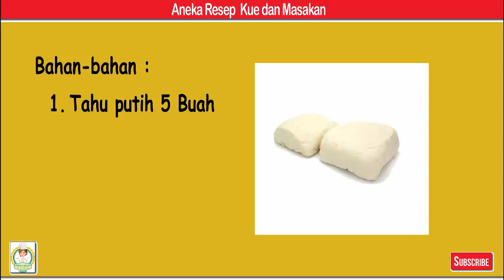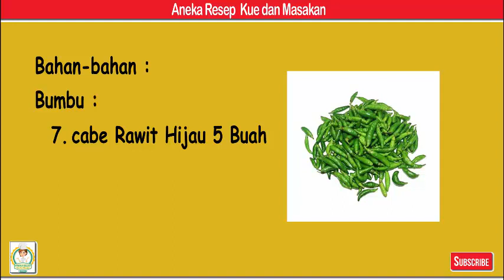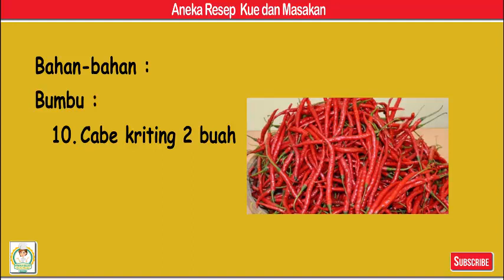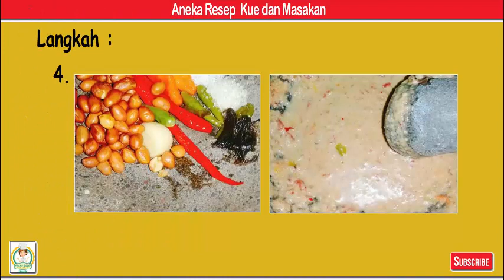Tahu Telur - Aneka Resep Kue dan Masakan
Tahu Telur

Bahan-bahan
1. Tahu putih 5 Buah
2. Telur 2 Butir
3. Touge 100 gr
4. Daun Bawang 1 Batang
5. Daun seledri 1 Batang

Bumbu :
6. bawang putih 1 Siung
7. cabe Rawit Hijau 5 Buah
8. rawit merah 3 Buah (Sesuai selera pedasnya)
9. kacang tanah 50 grm Goreng
10. Cabe kriting 2 buah
11. Petis udang 1 sdt

Langkah
1. Siapkan semua bahan lalu potong kotak kotak tahu putih lalu goreng setengah matang.
2. Sementara itu Kocok telur Tambahkan sedikit garam dan mrica Bubuk lalu tambahkan tahu yg sudah di goreng tadi.
3. Goreng Hingga ke dua sisi nya kecoklatan, Angkat lalu sisihkan dulu.
4. Goreng Cabe Sama bawang putih Lalu Haluskan Dengan semua Bumbu nya, Tambahkan sedikit garam, Gula pasir, Petis udang dan kacang tanah. Setelah halus Tambahkan 100 ml Air panas.
5. Tuang Bumbu di atas Tahu telur Tambahkan Bawang merah goreng, Potongan daun bawang, Daun seledri Dan kecap Manis. Kalau ada touge Seduh sebentar Touge dengan Air panas.
6. Siap Dihidangkan dengan Lontong / Nasi Anget. Alhamdullillah Ter obati Sudah Rasa Kangen Ini Dengan Masakan Khas Jawa timur Ini 👍👍👍